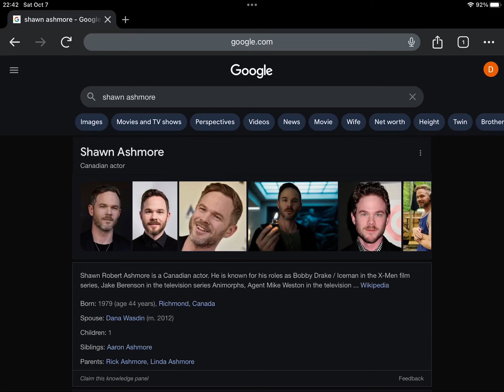Happy 44th Birthday Shawn Ashmore!